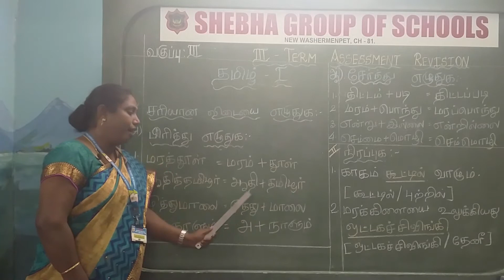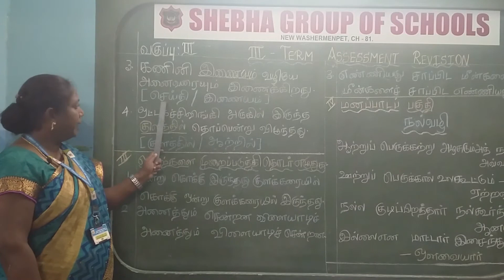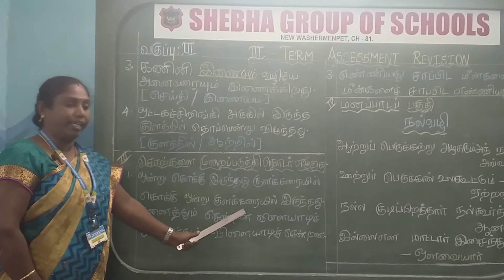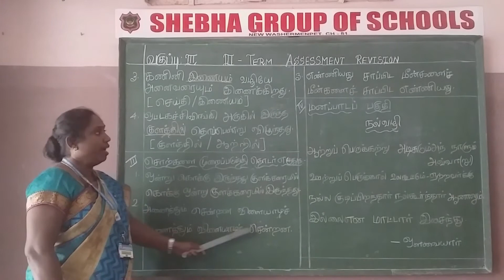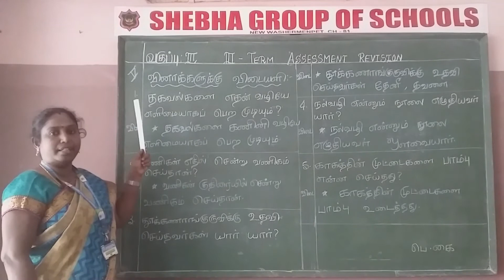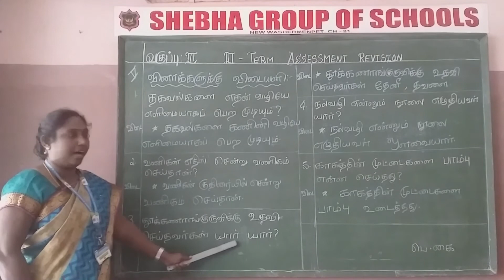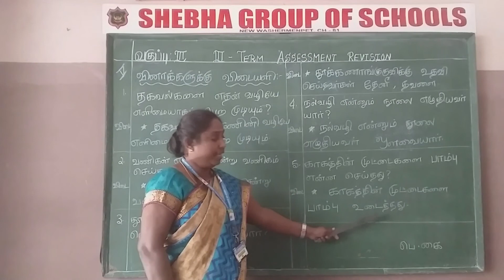26.03.2021 III - STD TAMIL REVISION (MRS.SWARANA LAVANYA)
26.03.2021 III - STD TAMIL REVISION (MRS.SWARANA LAVANYA)